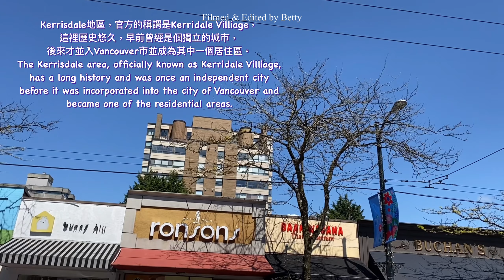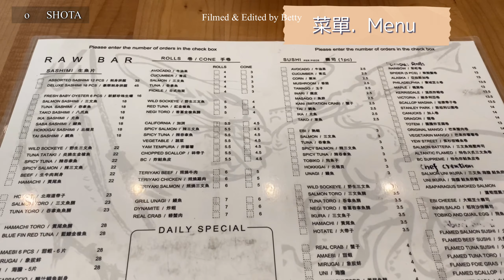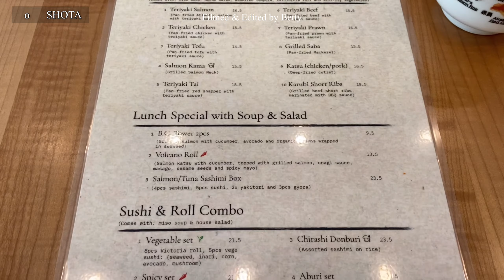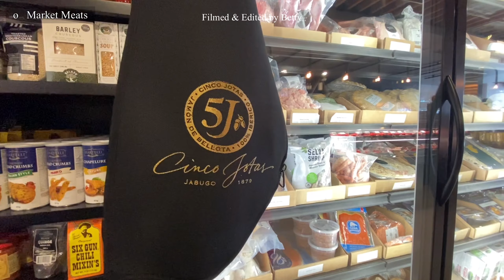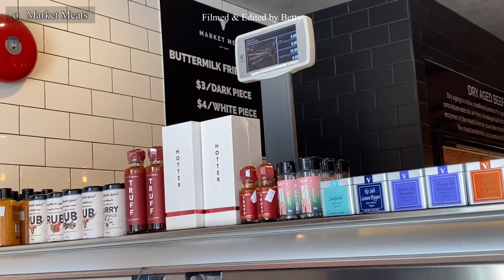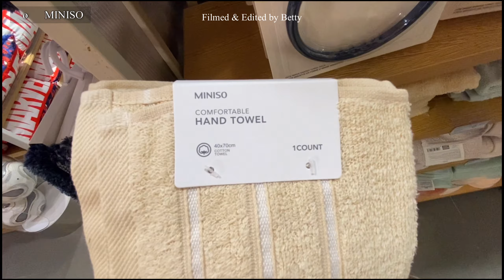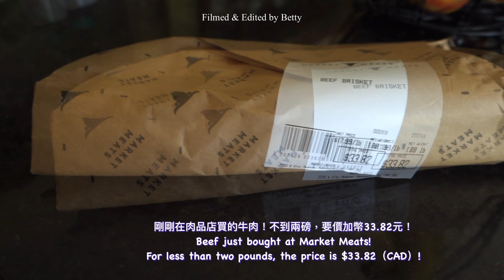【Canada Vlog】Kerrisdale日本料理｜溫哥華美食探店｜MINISO 超好逛？｜Shopping in London Drugs｜我的日常｜SUB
Hello friends,
I’m Betty
Let me take you with me on a Friday off in my life in Vancouver, Canada.
今天是我們的Friday Off！我們去了溫哥華西區的Kerrisdale，在那裡度過了愜意的午後時光。Kerrisdale有不少日本餐廳，食物也相當豐富；愛喝咖啡的朋友也可在這𥚃悠然自若…藥妝、日用品，你都可以在自己親睞的連鎖店裏挖到寶！陽光、歐式老街、春意盎然的小巷，溫哥華的生活小確幸～

本片有提供CC字幕喔，請打開。

//時間表//
0:00 開幕 opening
0:21  Kerrisdale 41街街景 / Kerrisdale 41st Street View
1:20 在「將太」日本料理餐廳午餐/ Lunch at Shota(Japanese restaurant)
5:13 散步，前往咖啡店/ Take a walk and head to the coffee shop
6:09 咖啡館/ Coffee time at Caffe Artigiano
9:16 加工肉品店/ Market Meats
12:53 在MINISO購物 / Shopping at MINSO
13:29 前往London Drugs / Head to London Drug
14:42 Shopping at London Drugs
15:29 回家路上賞風景 On the way home
17:00 購入品開箱/ Unpacking purchases

字幕更正：2:26 ‘’store‘’ 更正為 ‘’restaurant “ // ''store'' corrected to ''restaurant”😅

【影片中我們去到的餐廳】
將太日本料理/ Shota Sushi & Grill

【影片中我們去到的cafe】
Caffe Artigiano

//我的其它vlog影片//

I’m Betty, living in Vancouver BC. I’ll upload vlog  in Canada regularly. You can also find my cover songs in my channel.